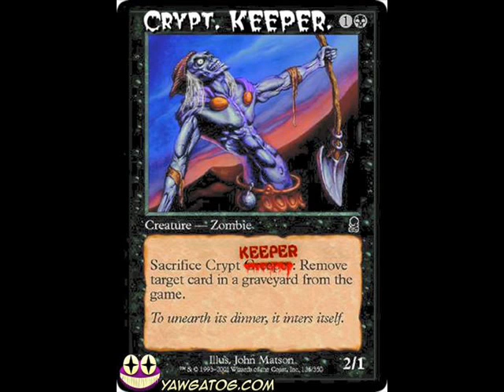Crypt Keeper - JC Lowko, Jimmie Weathers, Sirus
jc lowko, jimmie weathers, sirus lawson - crypt keeper